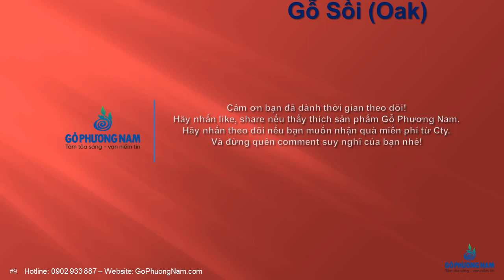Go soi nhap khau My nguyen lieu xe say,Gỗ Phương Nam, go nhap khau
Công ty TNHH TM XNK Gỗ Phương Nam được thành lập vào năm ..., là một trong những doanh nghiệp đứng đầu trong hoạt động thương mại, kinh doanh gỗ nhập khẩu.  Các dòng gỗ nhập khẩu của chúng tôi đã có mặt trong thị trường cả nước để trở thành nội thất, ngoại thất, đồ mỹ nghệ, đồ gỗ cao cấp,..sang trọng khiến nhiều người tin dùng.   Với kinh nghiệm lâu năm trên thị trường cùng đội ngũ trẻ nhiệt huyết, luôn tìm tòi cái mới, Gỗ Phương Nam hiện đã gây dựng đợi những mối quan hệ đối tác thân thiết trên thị trường Mỹ, Newzealand, Hà Lan, Châu Âu, Châu Phi,…Do đó, giá cả gỗ nhập khẩu chúng tôi mang đến cho khách hàng có sự cạnh tranh cao. Điều này giúp cho các chủ đầu tư dễ dàng sở hữu lợi nhuận lớn cũng như khiến khách lẻ tiết kiệm khoản chi phí đáng kể. giá bán gỗ sồi mỹ bán gỗ sồi trắng bán gỗ sồi nhập khẩu bán gỗ sồi tấm bán gỗ sồi đỏ bán gỗ sồi xẻ sấy bán gỗ sồi mỹ nhập khẩu giá gỗ sồi trắng Bán gỗ sồi nguyên liệu bán gỗ sồi trắng white oak gỗ sồi trắng Gỗ sồi mỹ Gỗ sồi Châu ÂU gỗ sồi gỗ sồi mỹ gỗ sồi xẻ sấy gỗ sồi nhập khẩu gỗ sồi nguyên liệu bán bán gỗ sồi ở đâu bán gỗ sồi mỹ ở đâu bán gỗ sồi xẻ sấy ở đâu gỗ sồi nhập khẩu ở đâu bán gỗ sồi nguyên liệu ở đâu bán gỗ sồi đỏ ở đâu bán gỗ sồi trắng ở đâu bán gỗ sồi châu âu ở đâu gỗ sồi oak gỗ sồi mỹ oak gỗ sồi xẻ sấy oak gỗ sồi nhập khẩu oak gỗ sồi nguyên liệu oak gỗ sồi đỏ red oak gỗ sồi trắng white oak gỗ sồi oak châu âu giá gỗ sồi oak giá gỗ sồi oak mỹ giá gỗ sồi oak xẻ sấy giá gỗ sồi oak nhập khẩu giá gỗ sồi oak nguyên liệu giá gỗ sồi đỏ giá gỗ sồi trắng giá gỗ sồi châu âu bán bán gỗ sồi bán gỗ sồi mỹ Buôn bán gỗ sồi xẻ sấy gỗ sồi nhập khẩu bán gỗ sồi nguyên liệu bán gỗ sồi đỏ bán gỗ sồi trắng bán gỗ sồi châu âu mua bán gỗ sồi mua bán gỗ sồi mỹ mua bán gỗ sồi xẻ sấy giá gỗ sồi giá gỗ sồi xẻ sấy giá gỗ sồi nhập khẩu giá gỗ sồi nguyên liệu gỗ sồi đỏ nhập khẩu gỗ sồi đỏ nguyên liệu gỗ sồi đỏ châu âu mua bán gỗ sồi trắng CÔNG TY TNHH TM XNK GỖ PHƯƠNG NAM Địa chỉ VP: 60 Nguyễn Đình Chiểu, P.Đakao, Quận 1, TP.HCM. Kho: 24/1 Kp Bình Đáng, P.Bình Hòa, TX.Thuận an, Bình Dương MST: 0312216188 Hotline: 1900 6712 - Fax: 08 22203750 Email: Hotline: (24/7)